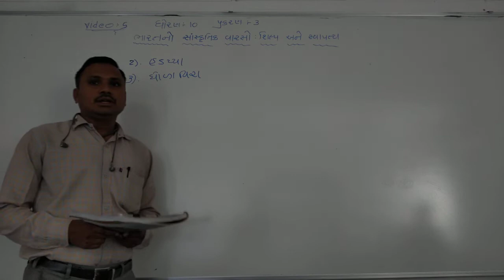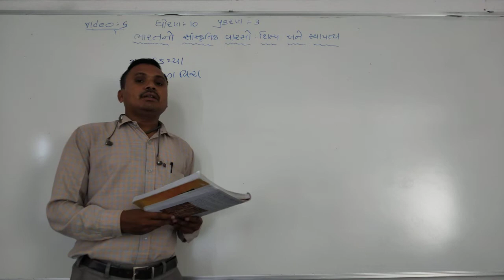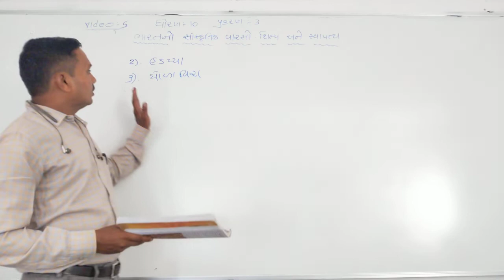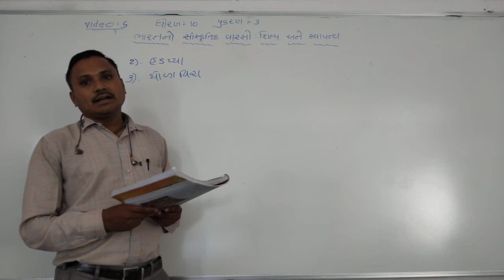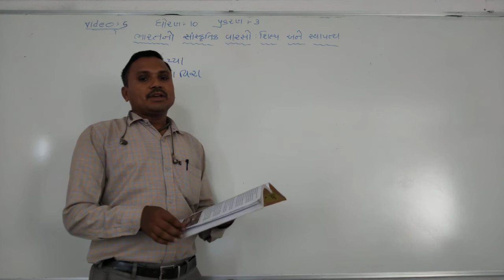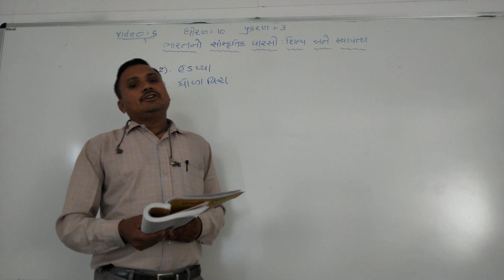Std 10, Social Science, Ch 3, Lecture 5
Social Science By Bagda Sir